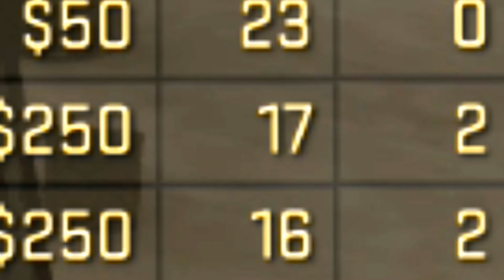CS:GO RANDOM FUNNY MOMENTS MONTAGE! (Ft.RedWolf199)